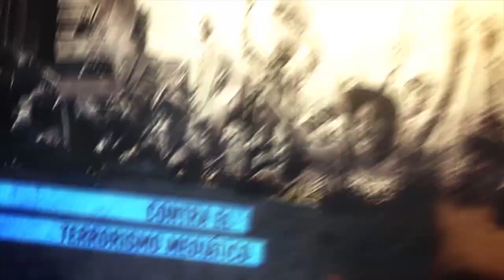Marcha piquetera Córdoba 2 de diciembre